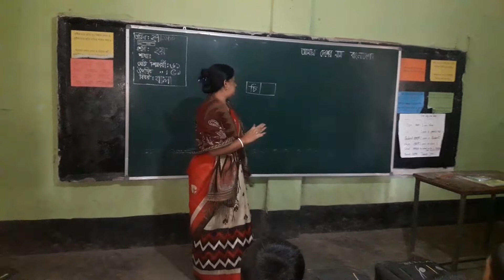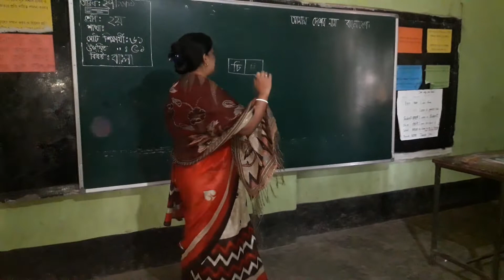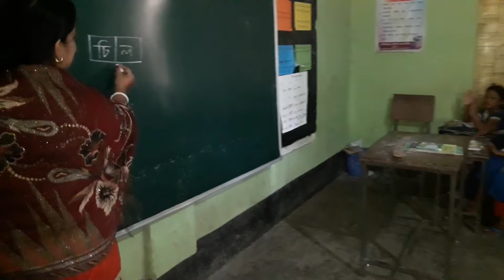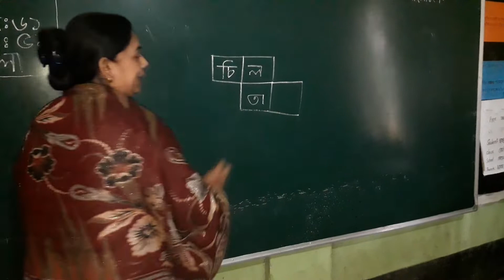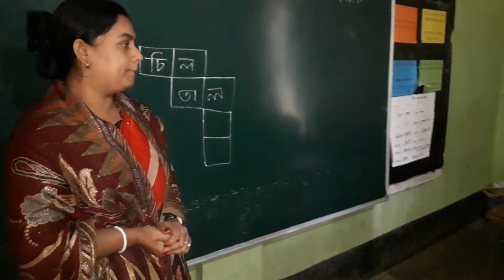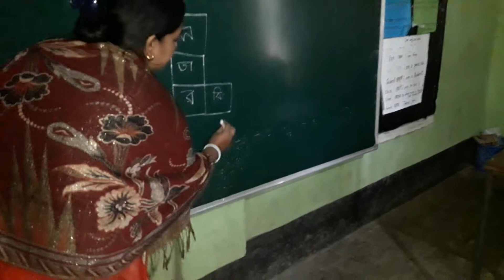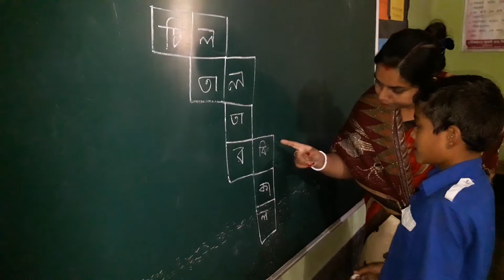শব্দ তৈরির খেলা---- ২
ডলি রাণী পাল,সহকারী শিক্ষক,ত্রিপল্লী সরকারী প্রাথমিক বিদ্যালয়,বোয়ালমারী,ফরিদপুর।